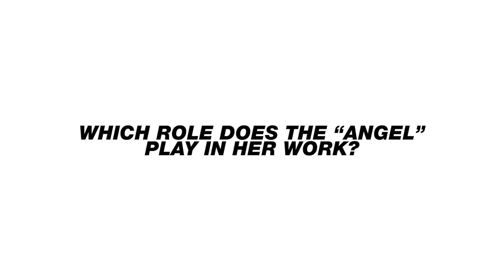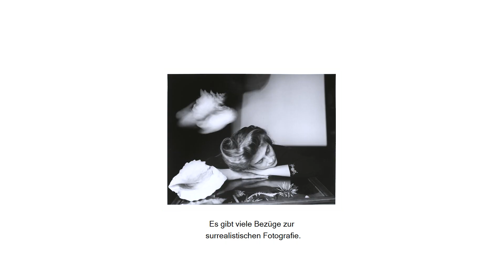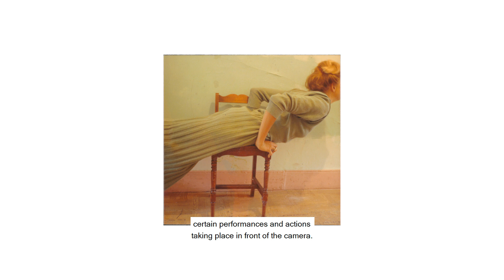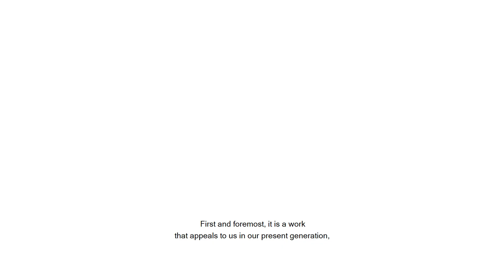C/O Berlin Asks . Francesca Woodman . On Being an Angel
C/O Berlin Asks im Gespräch mit unserer Kuratorin Kathrin Schönegg und mit der Kuratorin Anna Tellgren vom Moderna Museet, Stockholm.

Zu Lebzeiten kaum bekannt, gehört Francesca Woodman heute zum Kanon der künstlerischen Fotografie und gilt neben Claude Cahun und Cindy Sherman zu den starken weiblichen Stimmen der Fotografiegeschichte in der zweiten Hälfte des 20. Jahrhunderts. Mit der Ausstellung On Being an Angel präsentiert C/O Berlin erstmalig in Deutschland einen Querschnitt durch Francesca Woodmans Werk – von kleinformatigen Schwarz-Weiß-Bildern über seltene Farbfotografien bis hin zu den späten, überlebensgroßen Arbeiten, die mit experimentellen Techniken wie der Diazotypie entstanden sind. Die 102 Estate Prints bilden alle thematischen Hauptgruppen ab, die in ihrer kurzen, aber intensiven Schaffenszeit entstanden sind, und die bei C/O Berlin im Dialog mit sechs Kurzfilmen der Künstlerin zu sehen sind.

Die Aussstellung Francesca Woodman . On Being an Angel wurde organisiert vom Moderna Museet, Stockholm und ist bei C/O Berlin zu sehen vom 06. März bis 05. September 2020.

 C/O Berlin Asks in conversation with our curator Kathrin Schönegg and with curator Anna Tellgren from the Moderna Museet, Stockholm.

Virtually unknown in her lifetime, Francesca Woodman today belongs to the canon of artistic photography and is recognized, along with Claude Cahun and Cindy Sherman, as one of the strong female voices in photography in the second half of the twentieth century. With On Being an Angel, C/O Berlin presents the first German exhibition of a cross-section of Francesca Woodman's work, from small-format black-and-white and rare color photographs to the late, larger-than-life works created with experimental techniques such as the diazotype. The 102 modern prints selected by the Estate of Francesca Woodman reflect all of the main creative periods in the artist’s short but intense career and are presented at C/O Berlin in dialogue with six short films by the artist.

The exhbition Francesca Woodman . On Being an Angel was organized by Moderna Museet, Stockholm and is on view at C/O Berlin form March 6 until Sept 5, 2020.